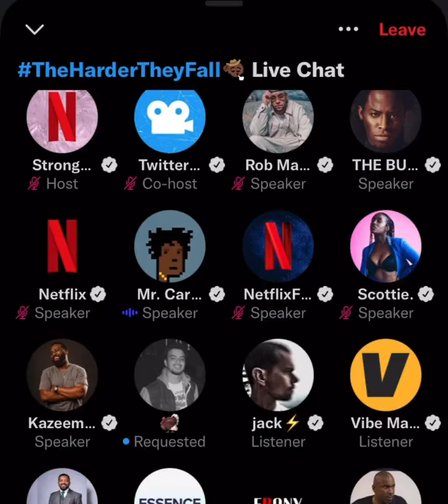Jay-Z speaks on Kanye callin Just Blaze a “Copycat” on Drink Champs 👀